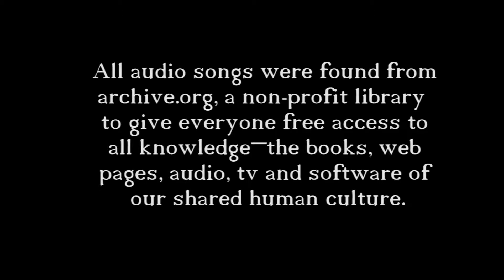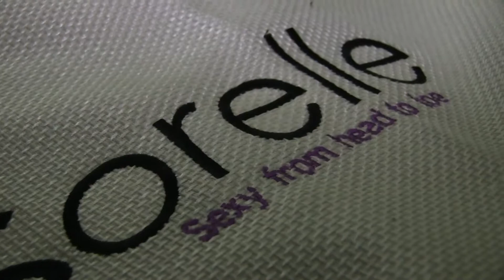Sorelle Breast Cancer Awareness "Survivor Makeover" (richfulthinking pictures)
Shot and edited by richfulthinking pictures November 2014.

All audio songs used credited to archive.org